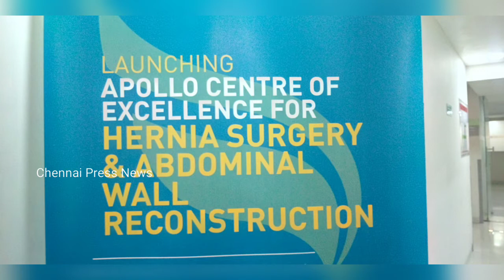Grand Launch of Institute Of Hernia Surgery and Abdominal Wall Reconstruction By Apollo Hospitals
Chennai, August 20, 2021: Apollo Hospitals Chennai, a part of Apollo Hospitals Group, Asia’s largest and most trusted healthcare group, today launched ‘Institute of Hernia Surgery and Abdominal Wall Reconstruction’. Minister for Health and Family Welfare, Thiru. MA. Subramaniam, inaugurated the Institute at Apollo Hospital Chennai, which is a comprehensive specialty centre for hernia care.

The Institute is a specialized Hernia care centre that brings new technology and advanced treatment techniques including laparoscopic and Robotic Surgery. Hernia is a medical condition that occurs when an organ or fatty tissue squeezes through a weak spot in a surrounding muscle or connective tissue. It leads to a formation of a bulge, swelling or lump like formation. The same can cause pain, bloating and discomfort. There are different types of hernia including groin (inguinal, femoral) hernia, umbilical (navel) hernia and ventral or incisional hernia (following weakness of a previous surgical scar).

The causes of these could be congenital (since birth), muscle weakness disorders, excessive smoking, chronic cough, lifting of heavy weights without adequate groin support and strenuous activity following abdominal surgery.

Open surgery was the conventional treatment of hernia. The protruding content was replaced in its original cavity and the weakness or defect closed using sutures. Artificial prosthesis called meshes were use to reinforce and strengthen the repaired defect. However, in large incisional hernia, where multiple previous surgeries were performed and the defects were maximum with weakness of muscle wall, the procedures were quite extensive with increased post operative morbidity and high recurrence rates. The meshes are also expensive and not affordable by all.

Speaking about the advancement in Hernia treatment, Dr.Premkumar Balachandran, Senior consultant minimal access, bariatric and robotic surgeon, Apollo hospitals, said, “The management of hernia has now undergone a paradigm shift. The advent of minimal access or laparoscopic surgery has been a boon to both the surgeon and the patient. The nomenclature of ventral hernia management is now referred to as “abdominal wall reconstruction”. Complex reconstructions, abdominal wall component separation surgeries, regular groin and ventral hernia can now be treated with minimal morbidity by the laparoscopic and robotic techniques.”

He further added, “A variety of new techniques such as SCOLA (Subcutaneous Onlay Mesh Repair), laparoscopic E TEP repair with TAR (Enhanced View Extra Peritoneal Repair with Transverses Abdominis Release), TARM (Trans Abdominal Retro Muscular), IPOM and IPOM plus (Intra Peritoneal Only Mesh) repairs, can be successfully performed in this centre.”

The future is looking bright for patients suffering from all types of hernia, as we now have a replenished armamentarium of technology and techniques to produce a good outcome. There are few such clinics in India and “Apollo institute of hernia surgery and abdominal wall reconstruction” will be one of the pioneers and the potential for its development need not be emphasized.